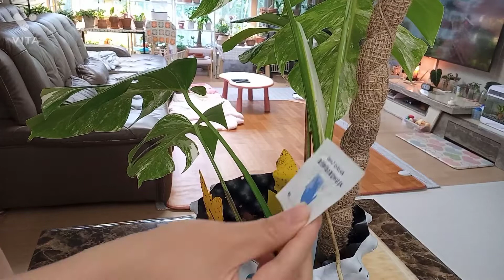알보 탑삽수 커팅식!!!